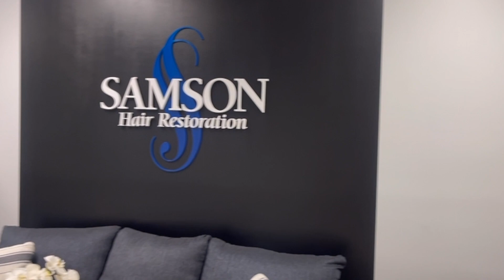JOHNNY 2700 grafts